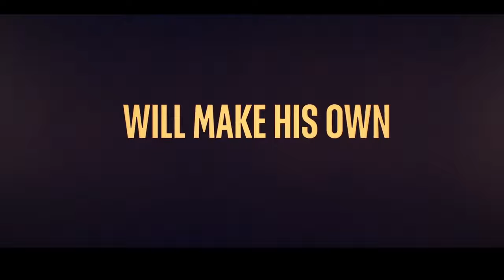1992 — Официальный трейлер (2024) Тайриз Гибсон, Кле Беннетт, Рэй Лиотта